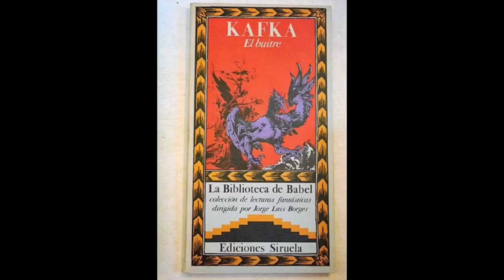El buitre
Audiolibro sin fines de lucro, El Buitre de Franz Kafka